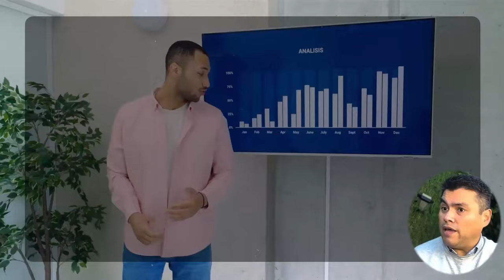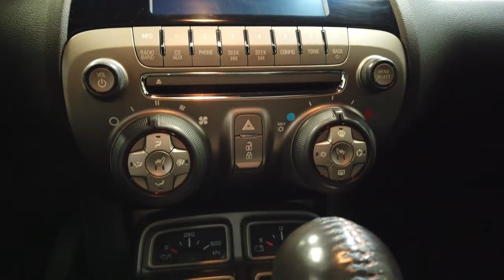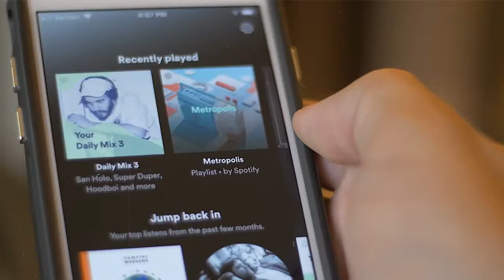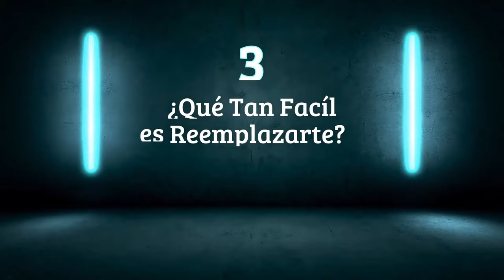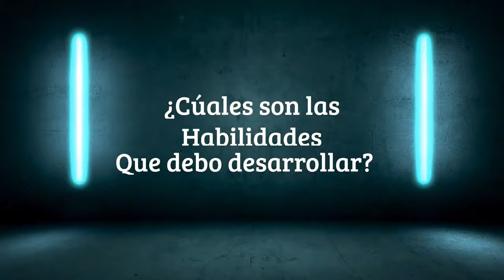Si NO CUMPLE estas 3 REGLAS no Podrá AUMENTAR SUS INGRESOS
💥AUMENTA TUS INGRESOS CADA AÑO SIN FALLAR.